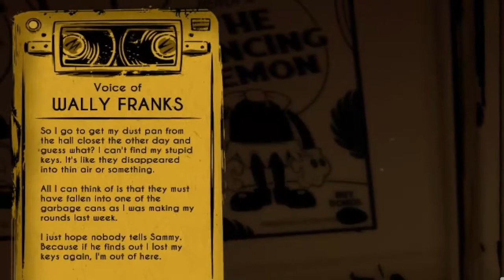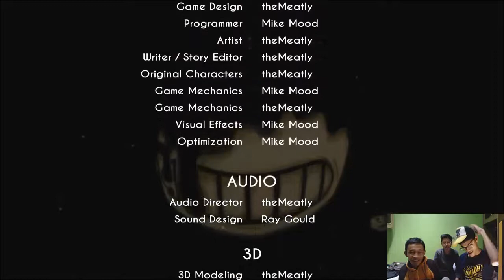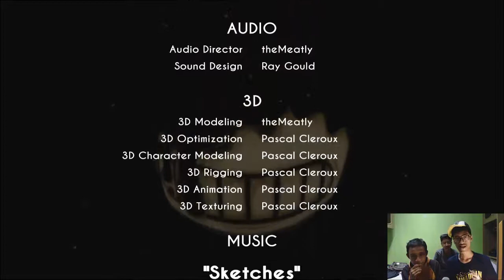Fandi jgn idio* pls... - Bendy and The Ink Machine [#2] (Hurrur)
BOOM!! Wazzap!! Kita kembali lagi dengan Bendi en de ing mesin capter 2!! sorry nih udh lama gk uplot2 soal ny kita lagi agak sibuk ama urusan sekolah jadi dimohon pengertiannya ya!!! Thanks banget udah nonton video kami! :D

Yoo Guys! Check Out Akun SOSMED kita yg lain!!

Yoo Guys!! Jangan Lupa juga SHARE video nya ke temen-temen lo! kalo lo gapunya temen, kita jadi temen lo!! :3 ..Salam Zeggers!!